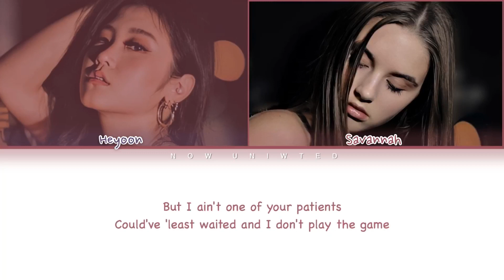Now United - Heyoon & Savannah - “Psycho” (by Red Velvet) | Color Coded Lyrics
Hey, Uniters! 🌍

| I don’t know if the lyric and sung verses are 100% accurate, ok? Forgive me if there any mistakes.

| Eu não sei se a letra e os versos cantados por cada membro está 100% correto, ok? Me desculpem por qualquer erro.

🌍 Group (Grupo): Now United
🌍 Members (Membros): Savannah (Australia), Sofya (Russia), Any (Brazil), Bailey (Philippines), Shivani (India), Diarra (Senegal), Noah (USA), Hina (Japan), Joalin (Finland), Josh (Canada), Krystian (China), Lamar (UK), Sabina (Mexico), Sina (Germany), Heyoon (South Korea)